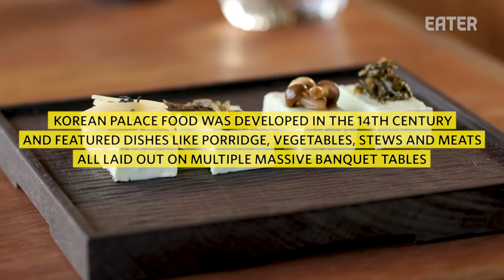How a Michelin-Starred Seoul Restaurant Is Modernizing Korean Palace Dining — K-Town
On this episode of K-Town, host Matthew Kang visits chef Cho Hee Sook's restaurant Hansik Gonggan, to see how she is updating the most rarefied and exclusive of Korean cuisines.